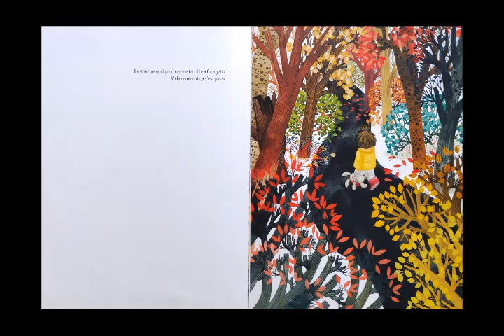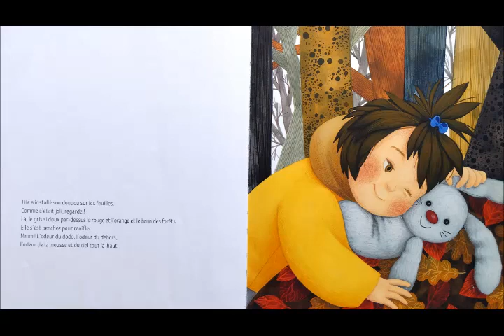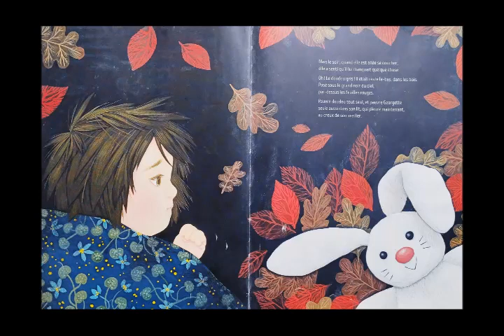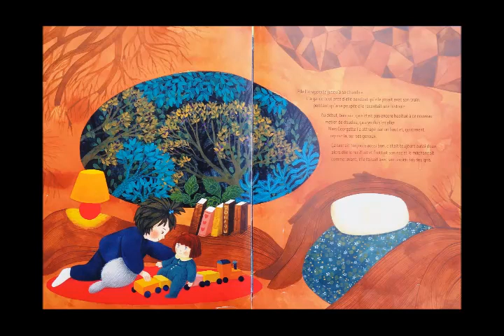Le doudou des bois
C'est l'histoire d'une petite fille qui perd son doudou dans les bois.
(éd. Sarbacane)
Pour les maternelles et CP/CE.